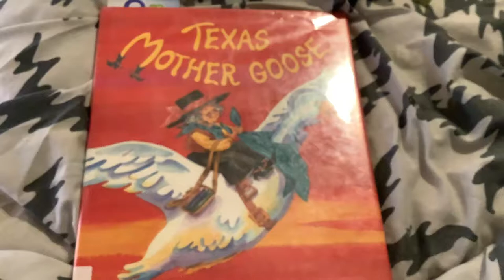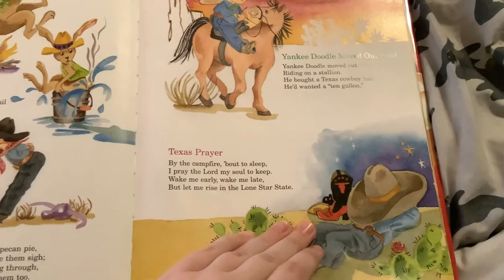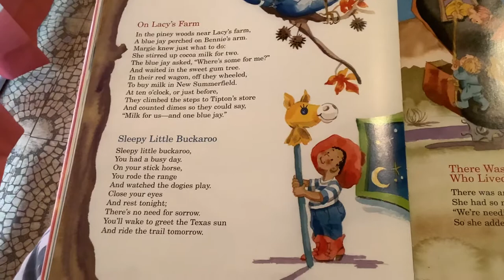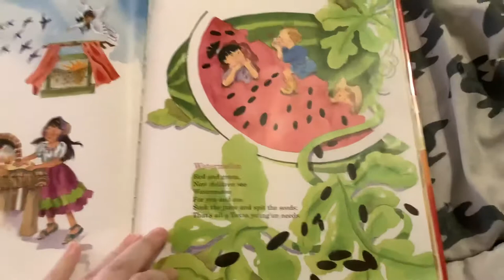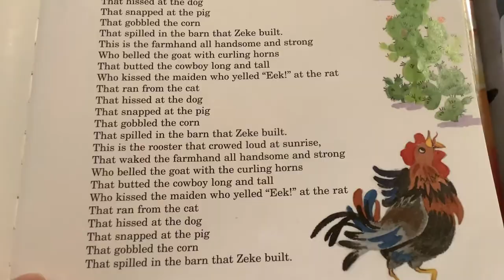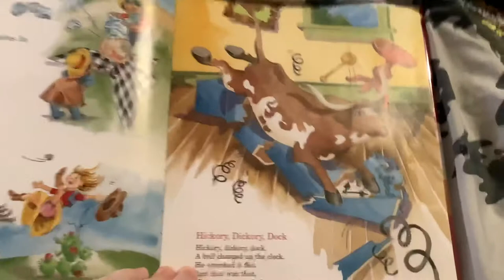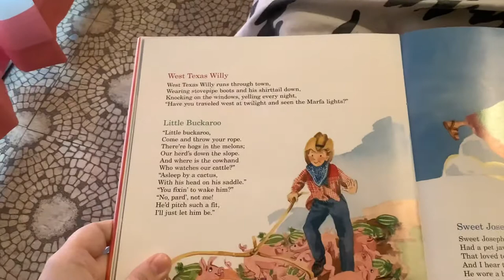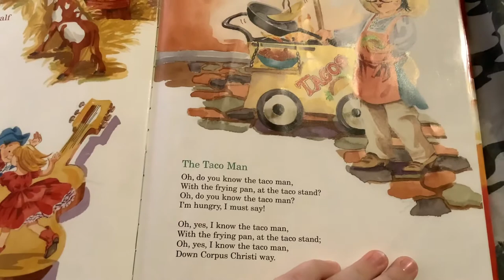Special Storytime: Texas Mother Goose (Toono Across America)